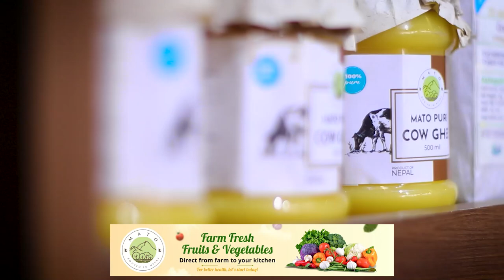सारुकको आत्महत्या देखि सुशान्तको डिप्रेसन ! यसो भन्छिन् Rojisha Shahi Thakuri | Life Goes On | Ep 10